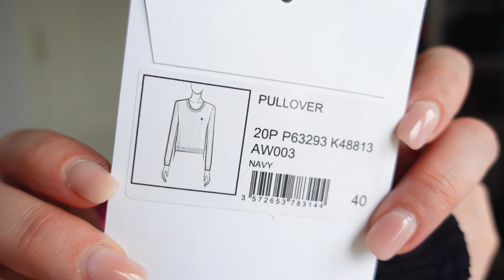NUOVO SUPER SHOPPING DA CHANEL!!!!! TRIPLO UNBOXING!!!